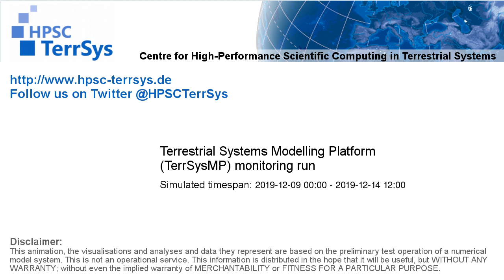TerrSysMP monitoring run 2019-12-09 - FFDI - Europe (132h)